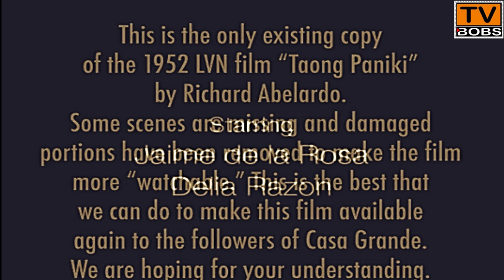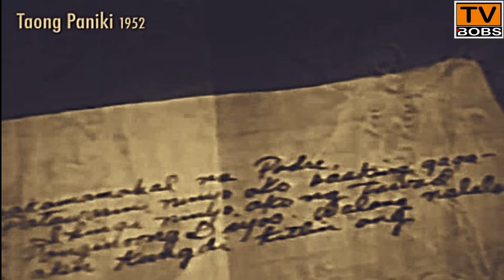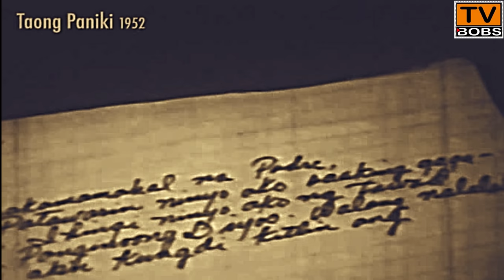Filipino Horror Movie | Taong Paniki 1952 | Jaime de la Rosa, Delia Razon, Alfonso Carvajal